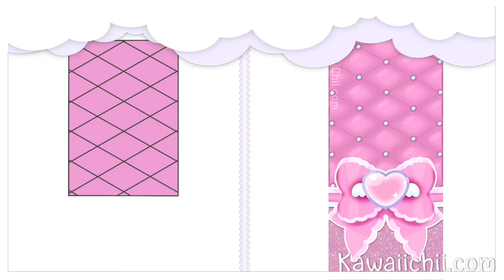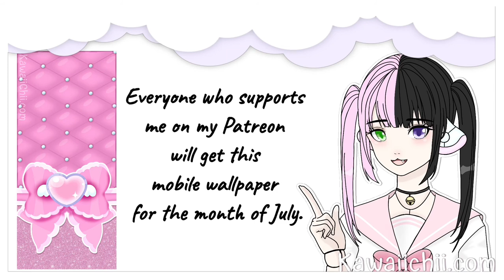Magical Girl Bow Mobile Wallpaper Speedpaint. Part 2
♡ Links ♡